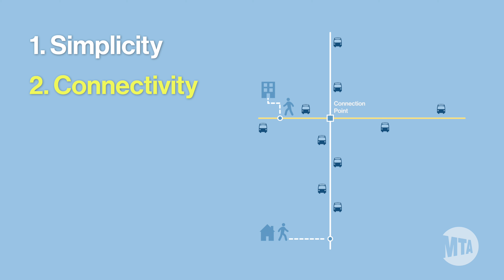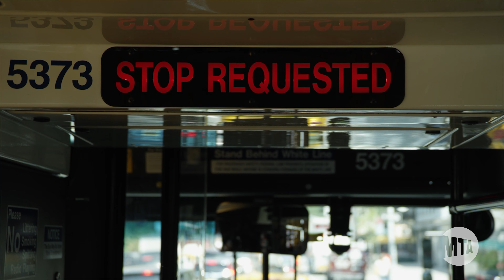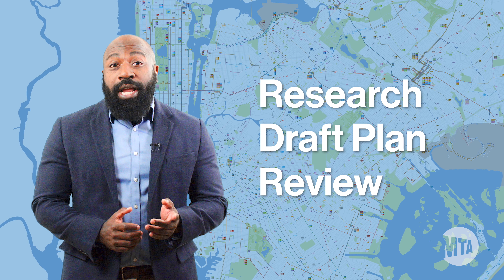Why do we need to redesign our bus network?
The MTA is always looking for ways to improve, including exploring new ways to keep our bus customers moving faster.